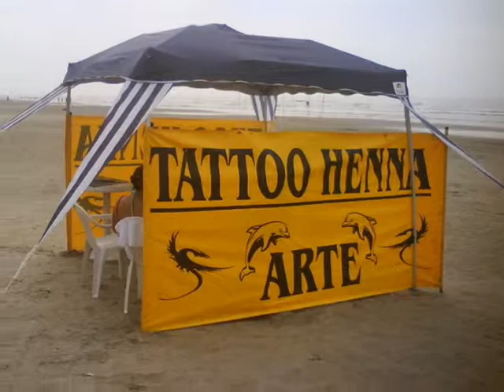TATTOO HENNA ARTE.....VIII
Professor Paulo